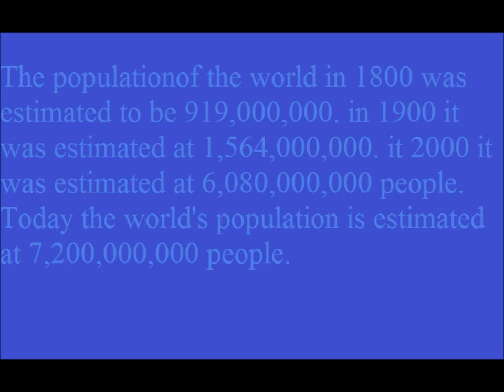Facts about our Planet Earth 3/29/2014